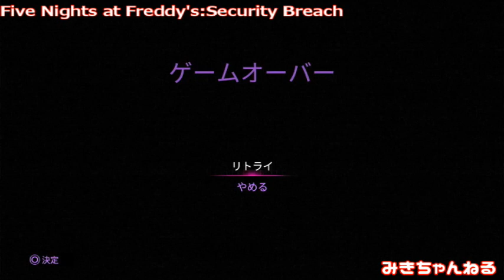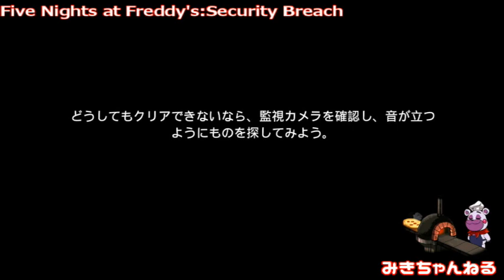みきちゃんねる【Five Nights at Freddy's/FNaF】ファイブ・ナイツ・アット・フレディーズ やってみる！024_通算690日目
みきちゃんのバーチャ動画配信。（たまに別ゲーやります）…毎日20時30分～22時(変動あり)
こちらはトッププレーヤーの動画配信ではありません。強くなりたい人が見る配信でもありません。
バーチャファイターやゲームを通じて輪を広げられたらうれしいです。

いつも来てくれる方ありがとうございます。はじめましての方コメントお願いします。
来てくれた方と仲良くゲームできたらうれしいです。